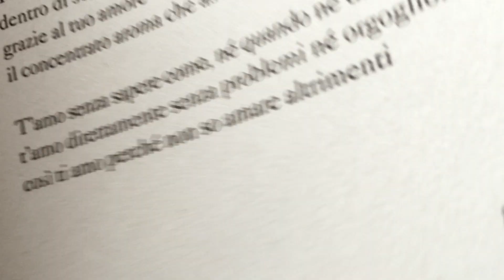Parole dritte al cuore - Le poesie d'amore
"Parole dritte al cuore" è il libro edito da Mondadori che contiene i testi più belli del progetto "Parole Note", tra questi molte delle più belle poesie d'amore di tutti i tempi.
"Parole dritte al cuore" le parole perfette da regalare a chi amate.

Nel video la lettura di alcuni versi della poesia "Non t'amo come se fossi rosa di sale, topazio" di Pablo Neruda.